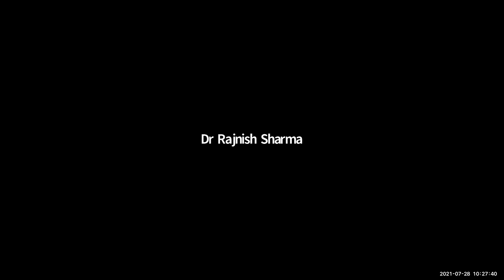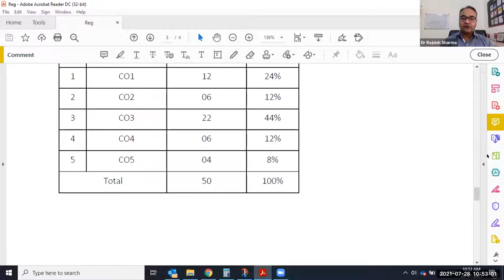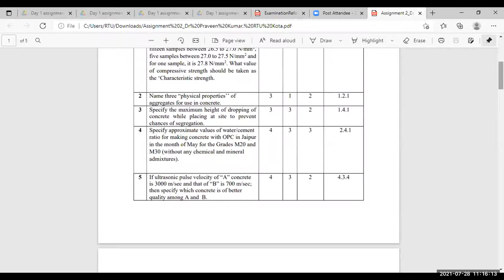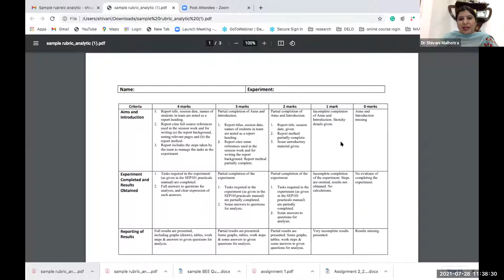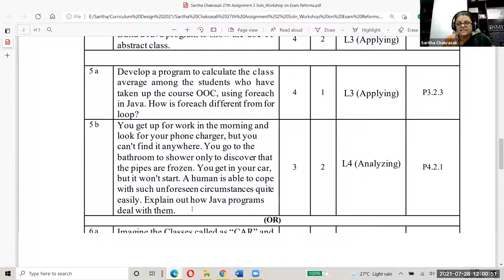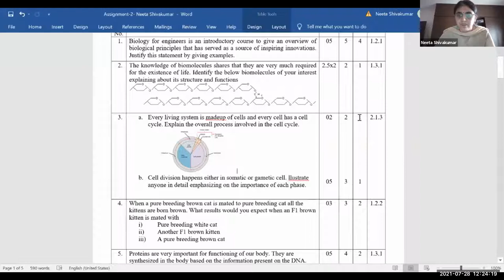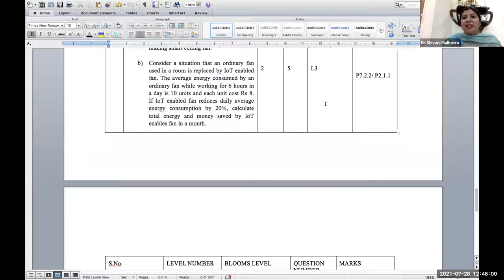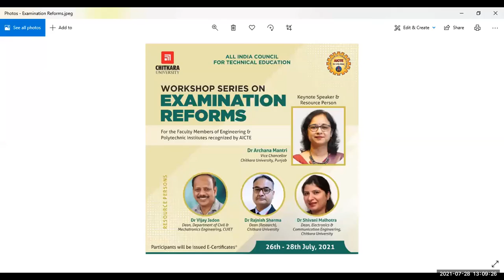Workshop on Examination Reforms - Session: 2